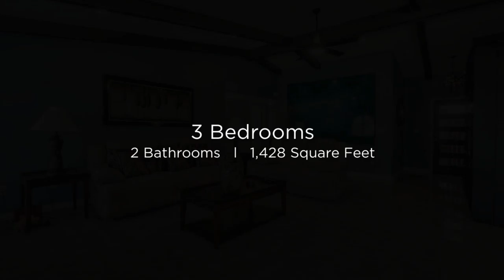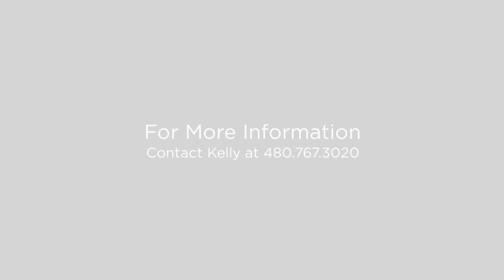5902 E. Spring Road Scottsdale, Arizona 85254 (Branded)